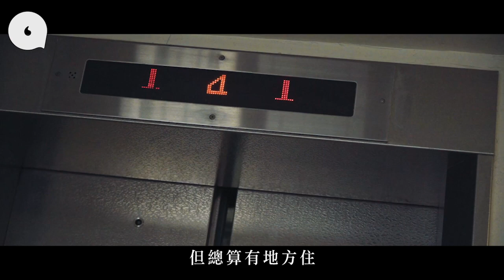【女生常談】阿媽唔畀讀音樂 自殺不遂下身癱瘓追Busking夢「媽當我係邊青。」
我在朗豪坊對出認識Emma，第一次聽她唱歌，她正在唱欣宜的《女神》。再下次見面已是訪問的時候，她淡然地向我訴說起自己的故事，「我兩年前跳樓自殺，斷了三節脊骨，從此下半身癱瘓。」